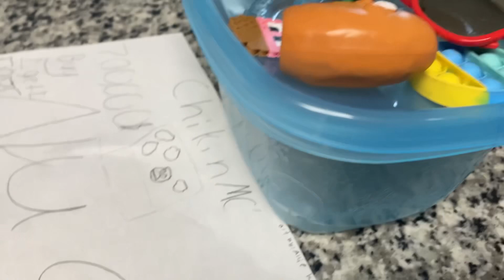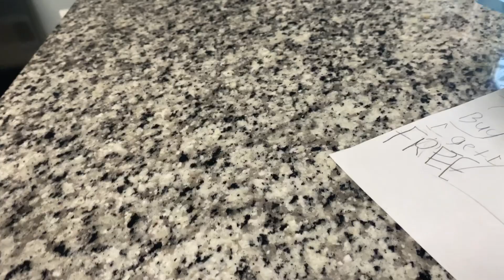FNAF plush-Freppy the nugget